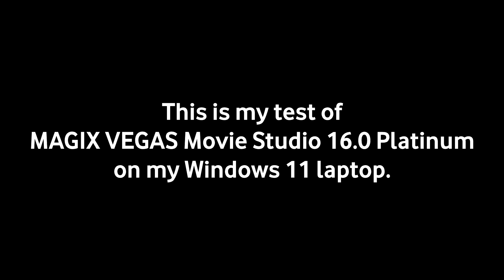MAGIX VEGAS Movie Studio 16.0 Platinum Test in Windows 11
Yep. I have been able to do exactly what @TheReimaginedGamer did back in late 2019, and, of course, something that @TheVideoWizard2 's trusted partner, @anishuv8832  did back in 2020. Of course, judging by the thumbnail, I was able to get MAGIX VEGAS Movie Studio 16.0 Platinum up and running on my Windows 11 laptop. This version, is not only the version that @TheReimaginedGamer uses to edit his videos in, ever since he purchased it in late 2019, but it is also the editor that @anishuv8832   uses to edit his LSNs since February of 2020, when he made his second Zee TV Surprise. Yep. This is the version he uses to edit LSNs nowadays. After seeing The Reimagined Gamer's videos that are edited using this version of VEGAS Movie Studio, and especially Anish Jois' LSNs that are being edited using it, I've been able to try it out on my own.
Produced on February 23, 2023.